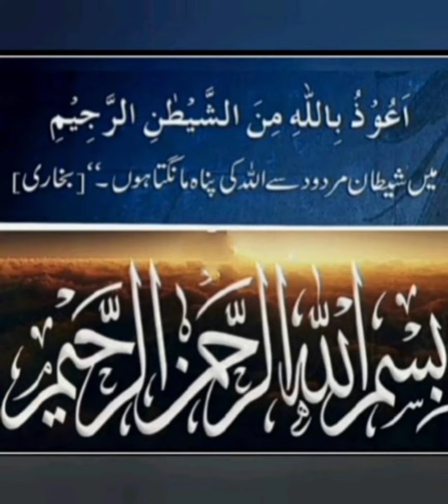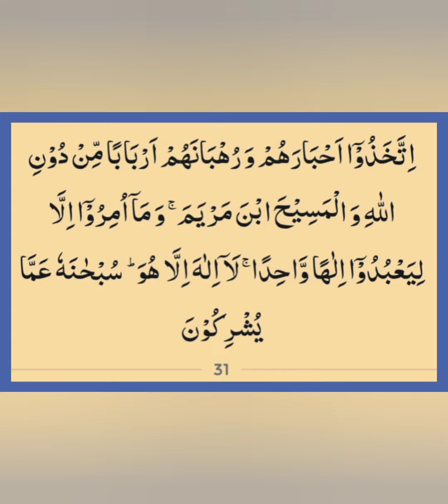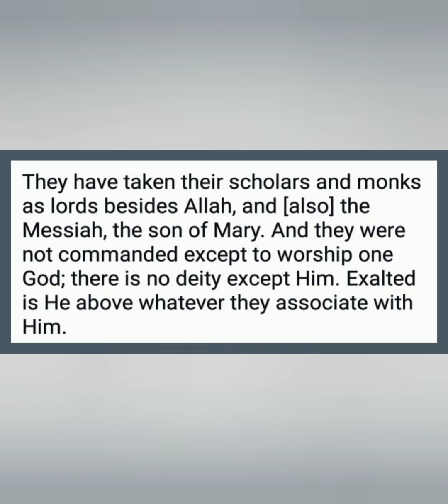Kyun na Aaj ki subh ka aaghaz Allah k kalam se?(At-toubah 31)19 Rabeeus sani 1443h,25 Nov 2021,Thu